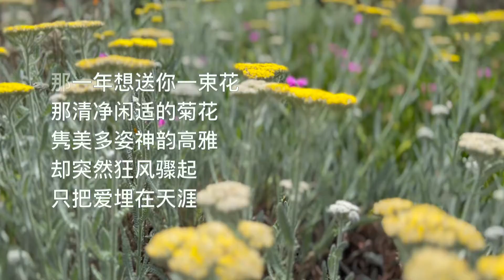送你一束花 [大火诗选] ('Bouquets of flowers, A Dahuo Poem) with Ambient Music.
送你一束花 [大火诗选] ('Bouquets of flowers, A Dahuo Poem) with Ambient Music. 大火诗选 (中文现代诗): Selected Poems of Dahuo (Chinese Modern Poems).